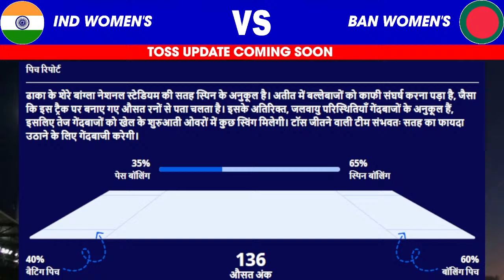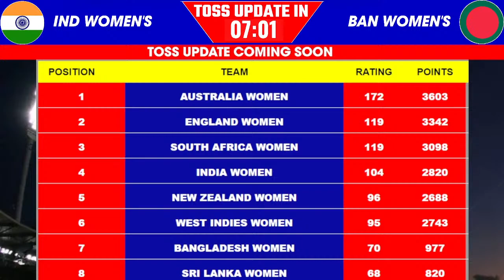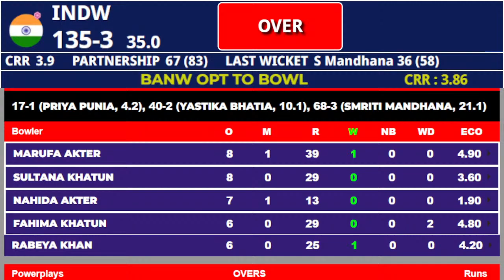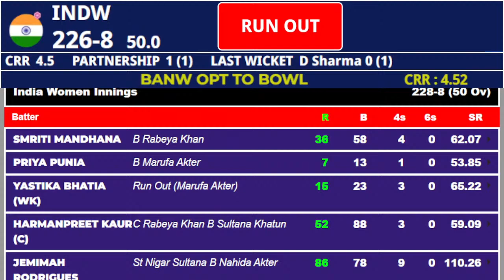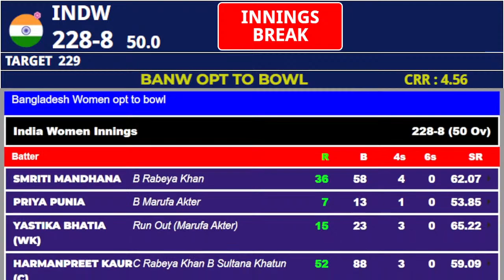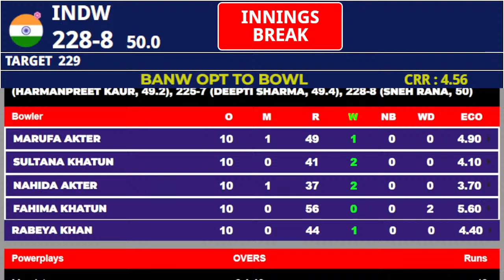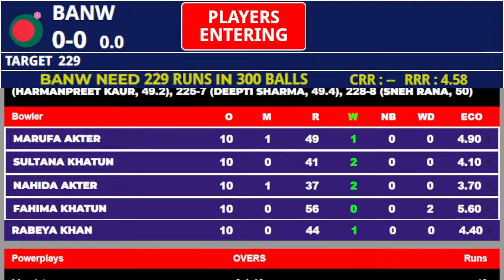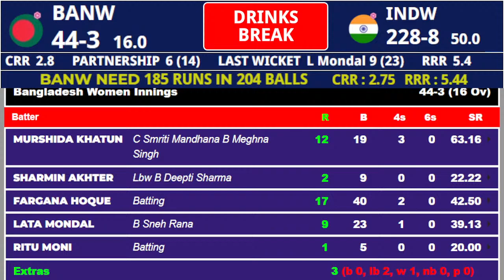live indw vs banw 2nd odi match | bangladesh womens vs india womens livescore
PREVIEW

Bangladesh Women will lock horns with India Women in the 2nd ODI match of the India Women Tour of Bangladesh at the Sher-e-Bangla National Stadium in Mirpur on July 19. Both the teams played a T20I series prior to this ODI series, where India emerged victorious by a margin of 2-1. However, in the last match, the first ODI of the series, Bangladesh won and gained the lead.

The last match between these two teams was played at the same venue where India had won the toss and had elected to bowl. Even before the match could start, it was raided by the rains, so the match was shortened and reduced to 44 overs a side. Bangladesh did not start too well but had decent partnerships from the middle order. A few of their batters got starts, but none of them could convert those into bigger totals. They were able to muster 152 runs on the board.

India would not have expected this to be a challenging total, but due to the slow nature of the pitch and further effects on it due to the rain, it got worse. Indian batters did not start well as they lacked good partnerships. Almost every batter from the Indian camp got starts and had double-digit scores, but none of them could take it forward. As a result, they were bundled out for just 113 runs, and in a historical event, Bangladesh managed to defeat India by a margin of 40 runs. The Indian team would be itching to get back at their opponents and equalise the scores.

Bangladesh Women

BENCH : Shamima Sultana, Lata Mondal, Sobhana Mostary, Nahida Akter, Shanjida Akhter Maghla, Disha Biswas, Jahanara Alam, Rumana Ahmed, Fariha Islam

India Women

Yastika Bhatia (wk), S Mandhana, JI Rodrigues, PS Punia, H Kaur (C), Amanjot Kaur, DP Vaidya, DB Sharma, Sneh Rana, Bareddy Anusha, P Vastrakar

BENCH : Uma Chetry, Shafali Verma, H Deol, K Anjali Sarwani, Meghna Singh, Monica Patel, Rashi Kanojiya, S Meghana

live indw vs banw
today match live score
india womens vs bangladesh womens live
live score and comentary
live cricket
cricket live
live streaming indw vs banw
womens cricket live
cric sports live
dream 11 prediction
toss and playing 11
aaj ka live match
live cricket commentary
live cricket score
ban womens vs ind womens live
india womens live match